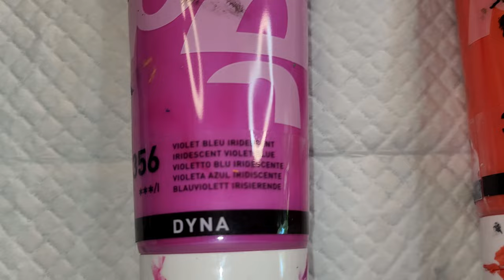(634) "Blown Away!" Dutch Style Acrylic Pour Abstract Art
WELCOME to my fluid art channel! Today's acrylic pouring video is a giant, 30" X 30" cradled wood panel using the leftover bloom paints from my last video in a Dutch style pour I'm calling, "Blown Away!" Unbelievable how cool this painting is and with 5 iridescent or "flash" paints, the brilliant colors vary depending on the angle you view it from! Too much fun!!!

U.S. Art Supply 12" x 24" Gallery Depth 1-1/2" Profile Stretched Canvas 3-Pack - Acrylic Gesso Triple Primed 12-Ounce 100% Cotton Acid-Free Back Stapled Pouring Art

PEBEO - Acrylic Fine Studio Acrylics - Iridescent Orange Yellow - Iridescent Orange Yellow 100ml/3.38oz

PEBEO Studio Acrylics High Viscosity, Fine Acrylic, 250 ml - Iridescent Violet Blue

PEBEO Studio Acrylics High Viscosity, Fine Acrylic, 250 ml - Iridescent Blue Green,

FolkArt Color Shift Acrylic Paint in Assorted Colors (2 ounce), Red Flash

FolkArt Color Shift Acrylic Paint in Assorted Colors (2 ounce), Purple Flash

FolkArt Treasure Gold Brilliant Metallic Paint, 4 oz, Copper

Amsterdam Standard Series Acrylic Tube 120 ml Pearl white

Amsterdam Standard Series Acrylic Tube 120 ml Oxide black 735

If you enjoyed this video and would like to see more fluid art videos from my channel, please “Like” “Share” “Subscribe” and hit the notification bell, selecting "all" so you don't miss any of the fun stuff! art therapy studio vlog sheleeart style shelee blooms bloom technique recipes